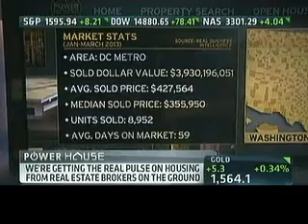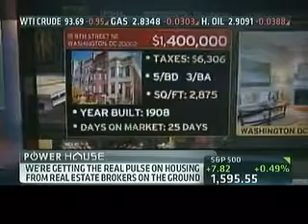CNBC Exclusive - Realtor Evan Johnson on Washington DC Real Estate